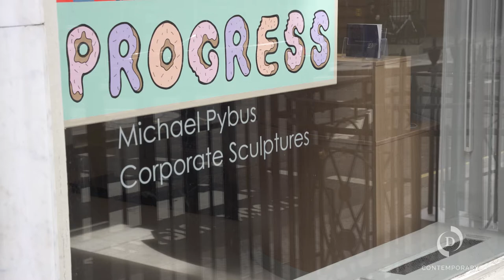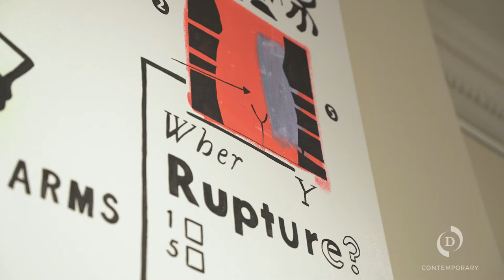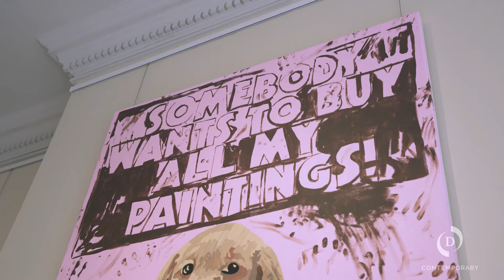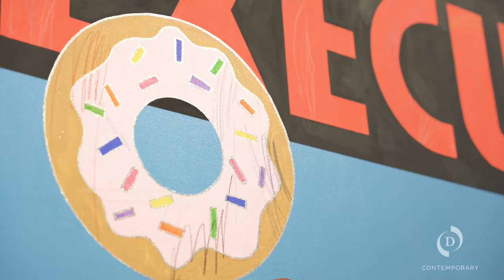Michael Pybus - Meet the Artist Interview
'Corporate Sculptures'
Exhibition dates: 25th - 27th June (in conjunction with Mayfair Art Weekend)
Private View: Friday 25th June 2021

'Corporate Sculptures' will consist of a large street facing window instillation transforming D Contemporary’s window into a facsimile of a shop front. In the retail display Pybus will exhibit his mixed media assemblages that simultaneously celebrate and parody the aesthetic tropes of rampant conspicuous consumerism. Inside the exhibit Michael  explores the theme further, creating an unmissable explosion of ‘instagrammable’ colour and a dive into the world of consumerism.

Michael Pybus is well known for combining well know images and icons into an immersive experience that highlights and parodies what we consume as ‘normality’. Pybus explores how we view and value the mass of information we are fed daily through various platforms and how conflicting it can be.